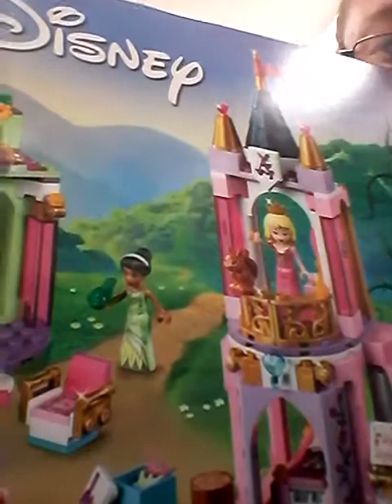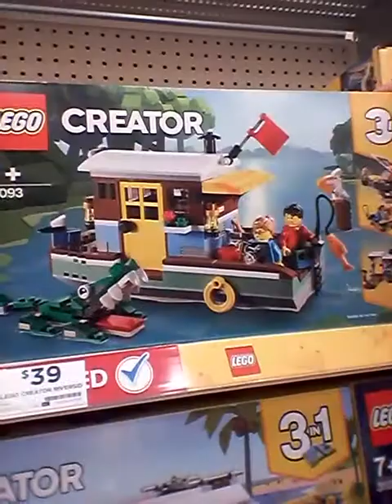adam spong blog more lego to look for in 2023